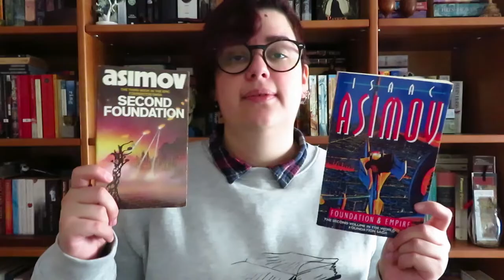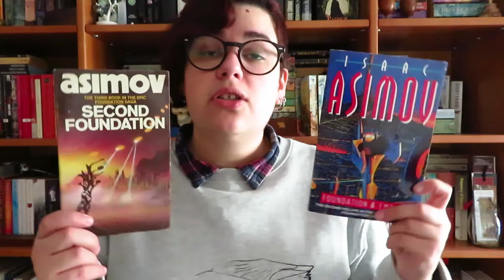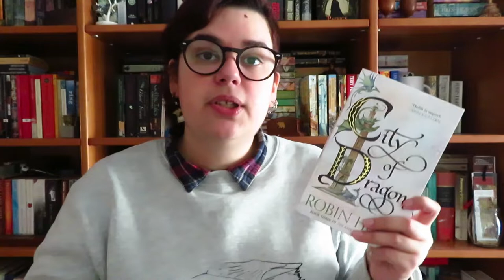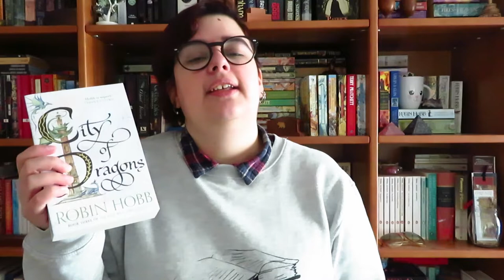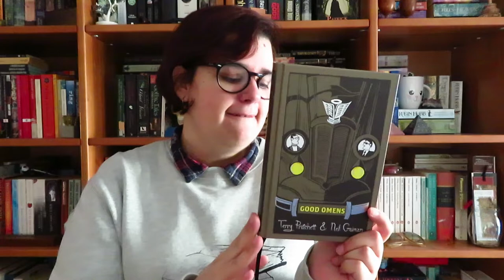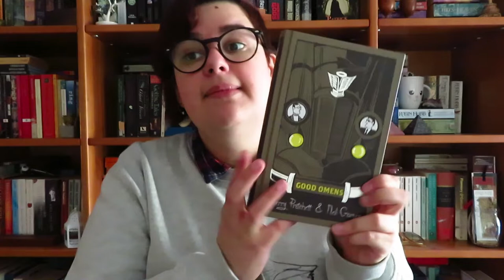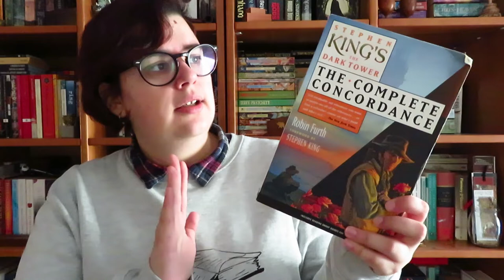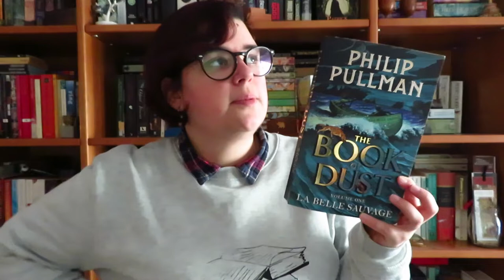Book Haul Dezembro | Bookish Vlogmas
📚 Livros mencionados!
- Foundation & Empire (Foundation #2) de Isaac Asimov
- Second Foundation (Foundation #3) de Isaac Asimov
- City of Dragons (The Rain Wild Chronicles #3) de Robin Hobb
- Good Omens de Neil Gaiman e Terry Pratchett
- Stephen King's The Dark Tower The Complete Concordance de Robin Furth